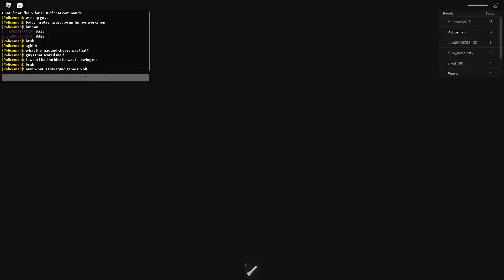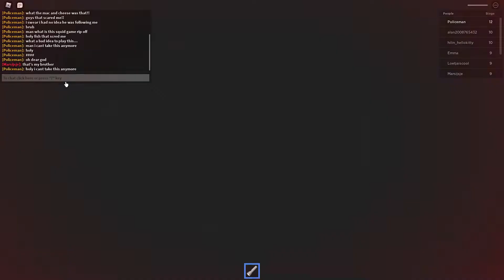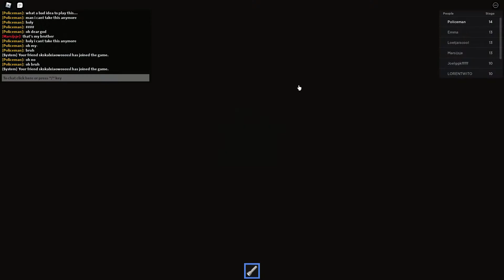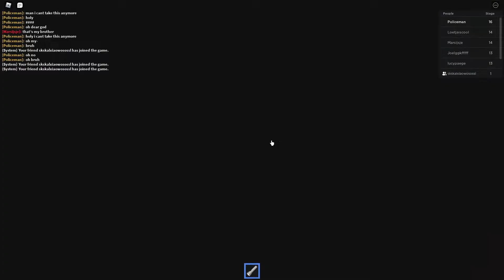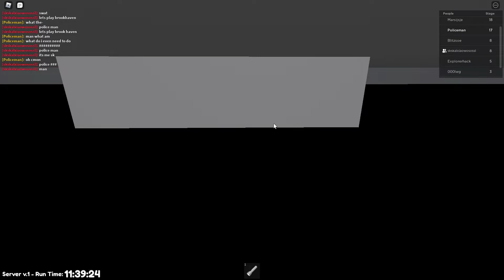Roblox mr Funny man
guys I swear I couldn't take it anymore I almost peed my pants